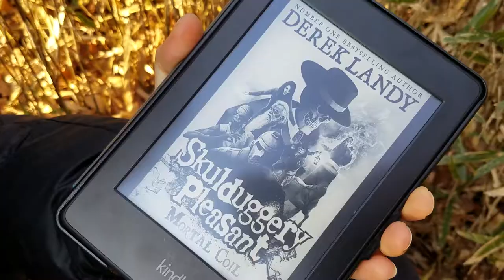[BookQuester] 'Skulduggery Pleasant 5 - Mortal Coil'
- by Derek Landy